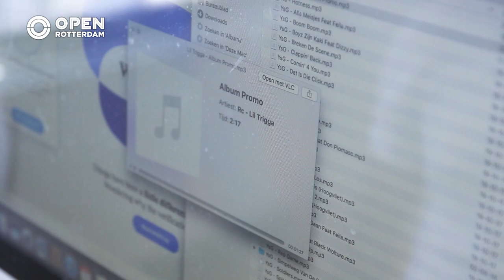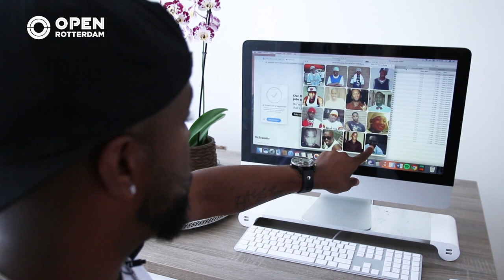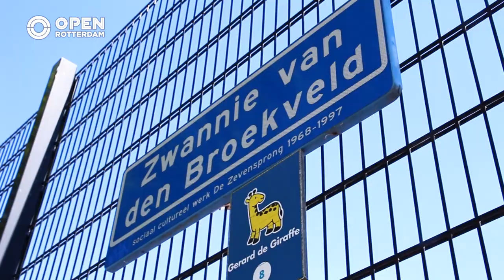Rapgroep YSG uit Hoogvliet haalt herinneringen op tijdens nostalgisch weerzien | Kunst & Cultuur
Als je tussen 2001 en 2007 naar rap en hiphop luisterde, dan moet je gehoord hebben van de rapgroep YSG uit Hoogvliet. De acht jongens, toen allemaal tussen de 14 en 18 jaar, waren in de jaren nul supersterren in Rotterdam en daarbuiten. Ondertussen is de rapmicrofoon bij de meeste leden aan de wilgen gehangen en leven de mannen een rustig bestaan met vrouw en kinderen. Toch blijven de herinneringen levend en denken ze na over een eventuele comeback.